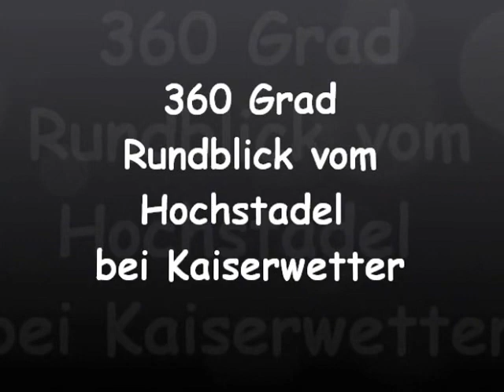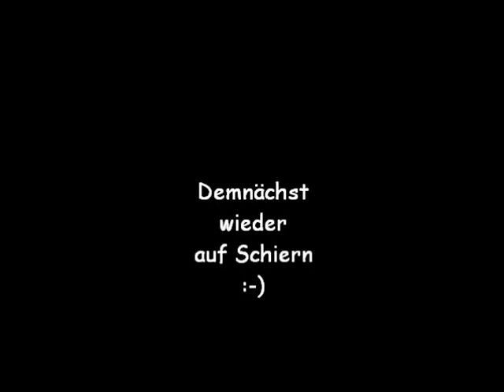Hochstadel Gipfel Panorama.wmv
Rundumblick vom 2.680 m hohen Hochstadel, dem Hausberg von Oberdrauburg in den Lienzer Dolomiten. Der Blick reicht zu den Gailtaler Alpen, Karnischen Alpen, in die Südtiroler Dolomiten, die Venediger-, Glockner-, Hochschober-, Sonnblick-, Ankogel-, Reißeck- und zum Ende Kreuzeckgruppe.